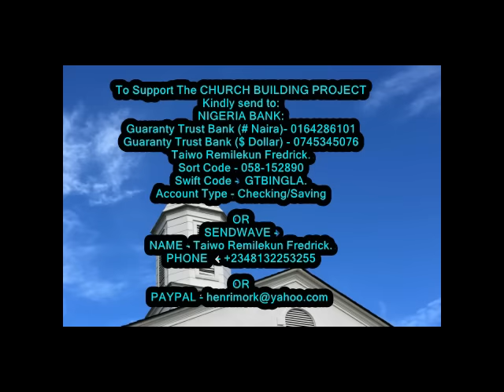Jesus Showed Me Terrible Things Going On On Earth And In Hell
God bless You.

We are a young growing ministry and we seek for  your financial support, if the Lord has blessed you kindly share the love of God in your heart to us, and The Lord of Host shall reward you, Amen.

TO SUPPORT THE MINISTRY Through Seed Offerings and Donations, Or To send in your Tithe and Offerings, KINDLY SEND TO:
NIGERIA BANK:
Guaranty Trust Bank (# Naira)- 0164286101
Guaranty Trust Bank ($ Dollar) - 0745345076
Taiwo Remilekun Fredrick.
Account Type - Checking/Saving

OR
SENDWAVE -
NAME - Taiwo Remilekun Fredrick.

This channel is a media platform of our ministry, Beloved World Triumphant Church and it brings Godly messages and teachings, divine revelations and prayers to the believers in Christ, and to every home in the world, stay with us and be blessed.